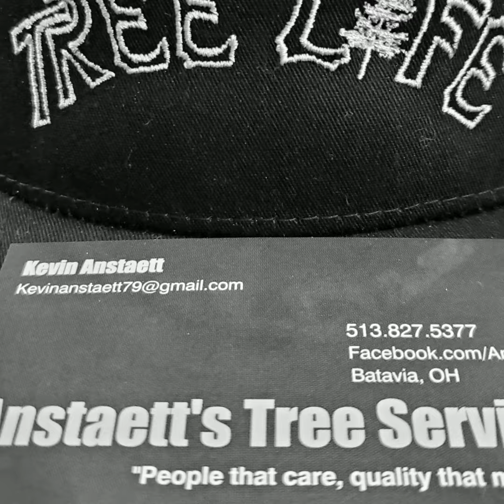Ash trees ... ohio river! Having a blast..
Anstaetts Tree Service